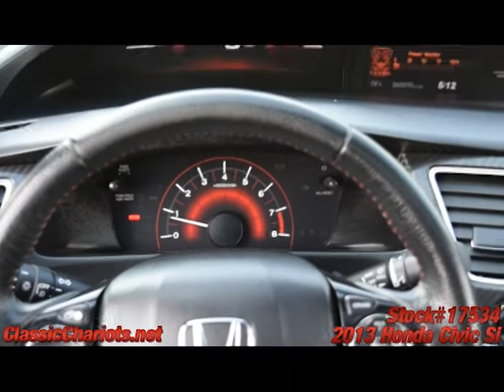Used 2013 Honda Civic Si for Sale in San Diego - 17534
6 Speed Manual Transmission - Moonroof - 2 Owner Clean CarFax Report - BackUp Camera - Rear Spoiler - Bluetooth - Cruise Control - Alloy Wheels -  Serviced and ready to use and enjoy! Call today and set up a test drive! Family owned and operated since 1989, Classic Chariots offers affordable prices with several financing options available!